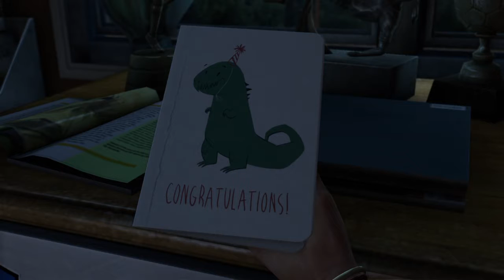The Last of Us™ Remastered Part 1